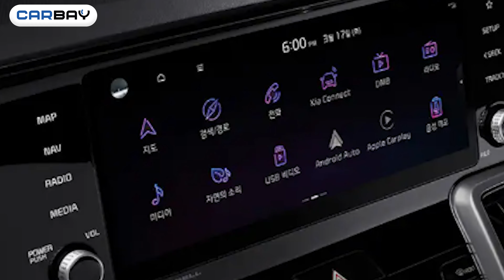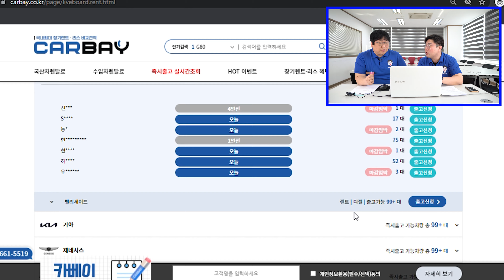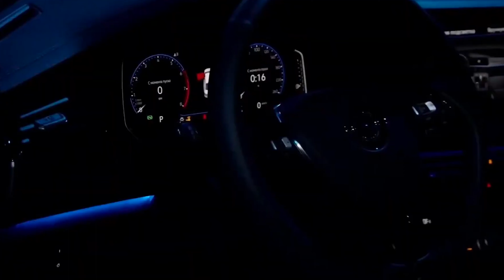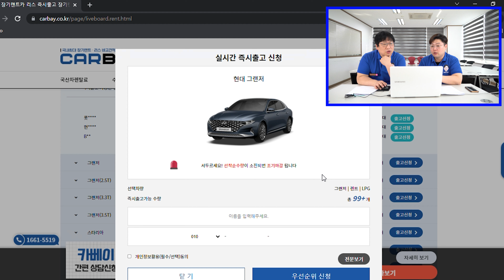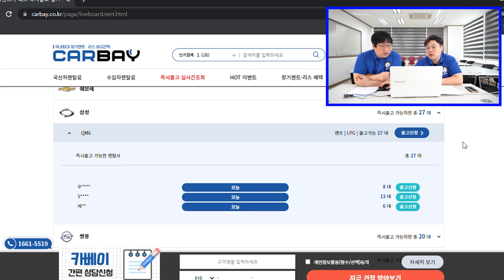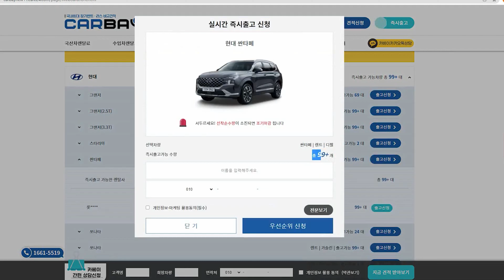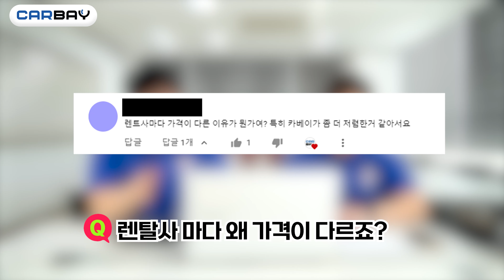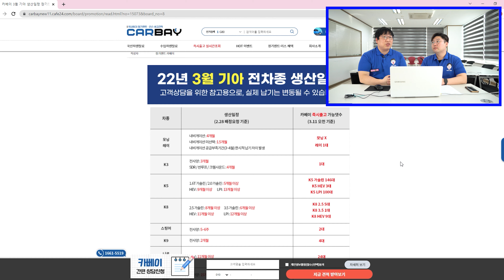장기렌트카 추천 (3월 후반기 - 팰리세이드, 폭스바겐 제타, 그랜저 르블랑, QM6 LPG)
놓치기 아까운 3월 후반기 신차 장기렌트카 추천!
이번 주에는 왜 이 차량을 추천했을까요?!
장기렌트카에 대해서 알기 쉽게 설명해드립니다!

카베이 이번주 장기렌트카 추천 차종은 팰리세이드, 폭스바겐 제타, 그랜저 르블랑, QM6 LPG입니다!

'00:00~ 오프닝'
'03:09~ 팰리세이드 소개'
'04:10~ 폭스바겐 제타 소개'
'05:33~ 그랜저 소개'
'07:20~ QM6 소개'
'08:00~ 지금 장기렌트 해야 하는이유'
'10:57~ 장기렌트 무엇이든 물어보세요'
'14:07~ 마지막 정리'

- 기획, 연출 : 원피디, 이피디